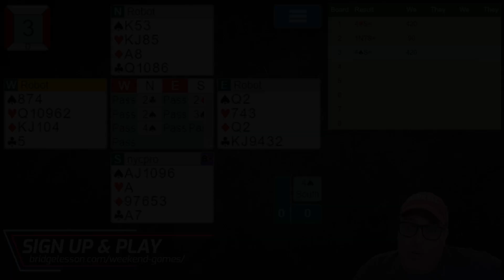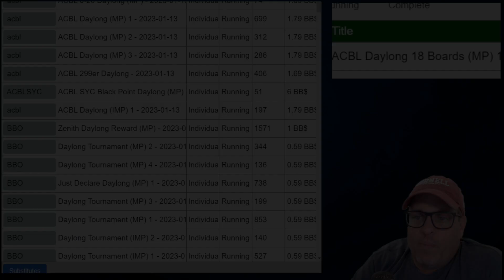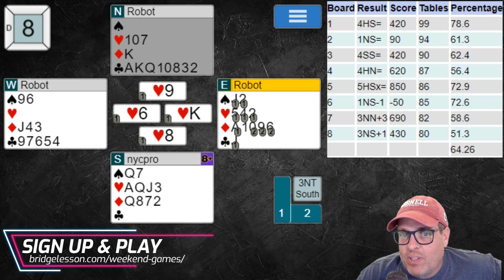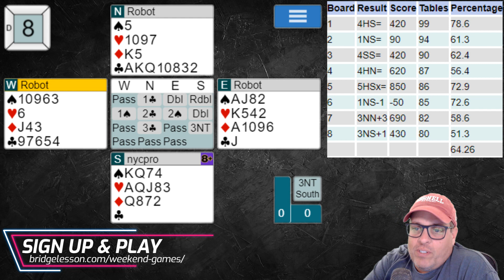ROB'S WEEKEND GAME (1/14/23)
SIGN UP AND PLAY EACH WEEK;